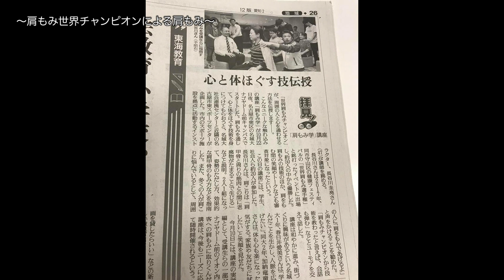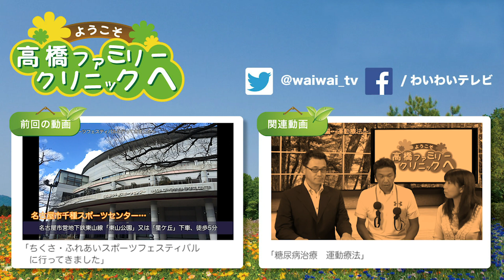第204回「肩もみ世界チャンピオンによる肩もみ」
名古屋市守山区もりやま健康フェスティバル　第1回世界肩もみ選手権において「肩もみ世界チャンピオン」に輝いた長谷川さんに本当にほぐれる肩もみのやり方を教えていただきました。

◆ーー【ようこそ高橋ファミリークリニックへ】毎週〈水曜日〉配信中！ーー◆
名古屋市緑区〈高橋ファミリークリニック〉の高橋信雄院長による医療を考える番組。
西洋医学から総合医療まで、さまざまな角度から考える医療トークを中心に、
ボランティア活動、海外での医療-支援活動、医療学会で得た最新医療の話など盛りだくさん！
他では聞けない医療のぶっちゃけ☆トークも交えてお伝えします。